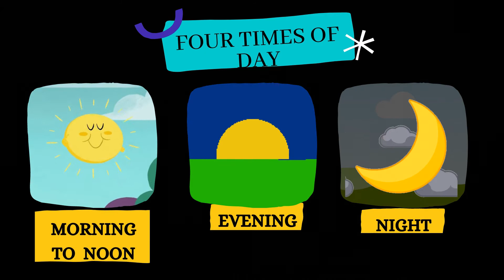Time of day (in ASL) Transisi fasa 3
Transisi fasa 3, time of a day. There are four time of day which are morning, afternoon, evening and night. Credit to canva, zepeto and sign language by hugo (handtalk)